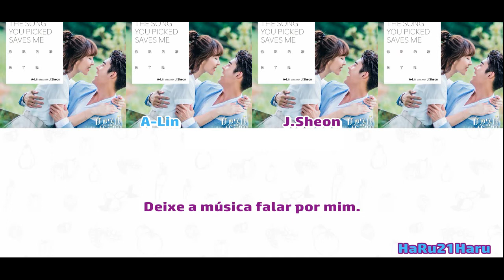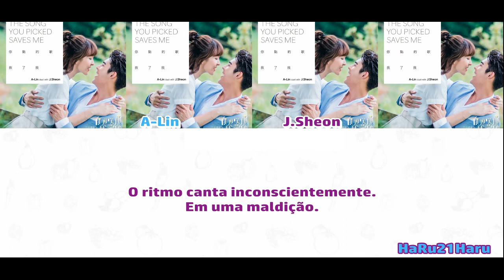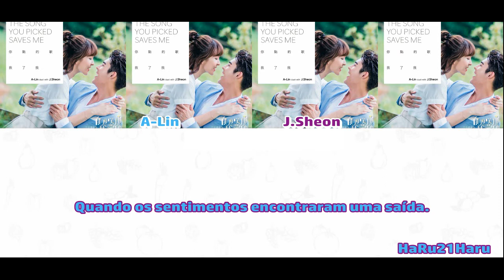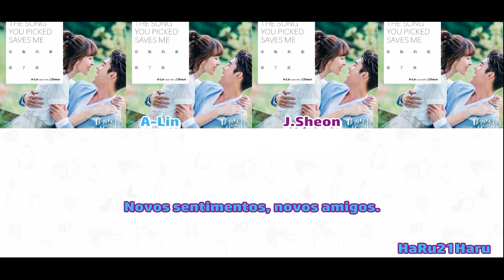A-Lin ft. J.Sheon – The Song You Picked Saves Me [Legendado]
A-Lin [Legendado] J.Sheon [Legendado]